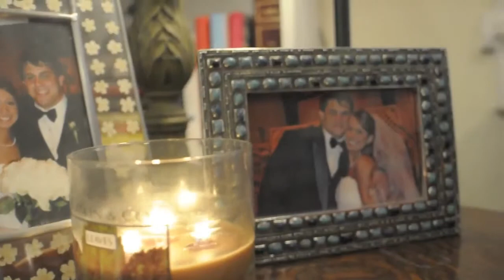Story:Lauren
Lauren shares about how she recently realized she had never truly experienced salvation.